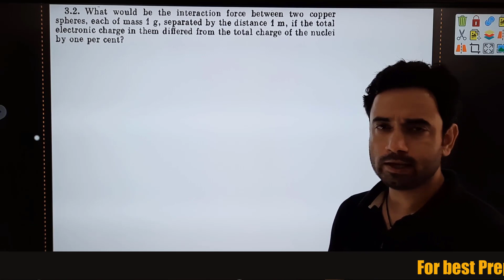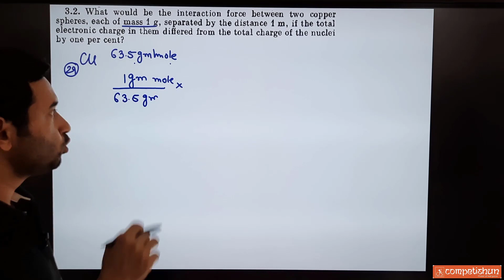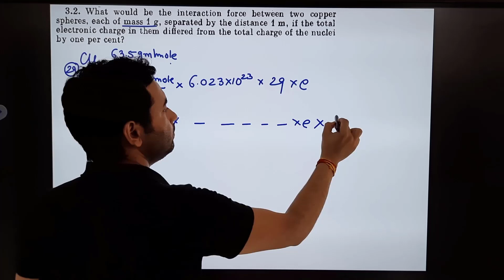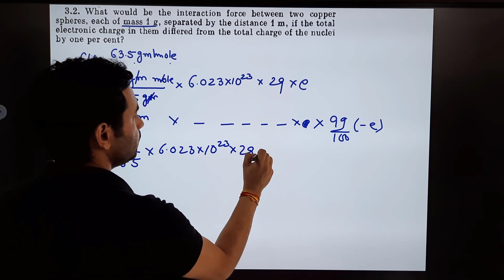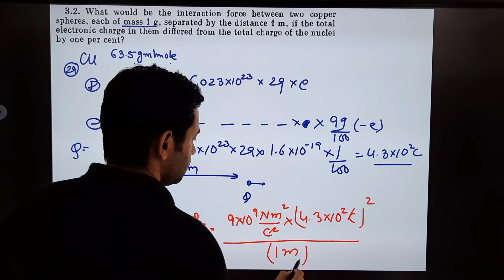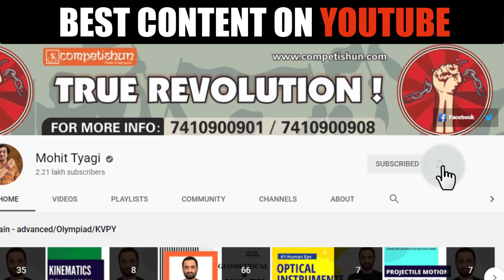Problems in General Physics IE Irodov: Q.3.2: What should be the interaction force between two coppe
What would be the interaction force between two copper spheres, each of mass 1 g, separated by the distance 1 m, if the total electronic charge in them differed from the total charge of the nuclei
by one per cent?

5 Electric field due to disc | Electric field due to wire | Electrostatics | IIT JEE main advanced
Problems in General Physics IE Irodov Q.3.3: Two small equally charged spheres, each of mass m, are
Problems in General physics IE Irodov Q.3.4: Two positive charges q1 and q2 are located at the point
Problems in General Physics IE Irodov Q.3.5: A thin wire ring of radius r has an electric charge q.
Problems in General Physics IE Irodov: Q.3.6: A positive charge 50 is located in the plane xy at the
Problems in General Physics IE Irodov Q.3.7: Point charges q and +q are located at the vertices of
Problems in General Physics IE Irodov Q.3.10: A point charge q is located at the centre of thin ring
Problems in General Physics IE IRodov Q.3.11: A system consists of a thin charged wire ring of radiu
Problems in General Physics IE Irodov Q.3.12: A thin nonconducting ring of radius R has a linear cha
Problems in general Physics IE Irodov Q.3.13 A thin straight rod of length 2a carrying a uniformly

Advanced problems,
Advanced examples on electrostatics,
IIT JEE main advanced,
Olympiad,
Physics IE Irodov,

Advanced problems ABJ Sir,
Advanced examples on electrostatics ABJ Sir,
IIT JEE main advanced ABJ Sir,
Olympiad ABJ Sir,
Physics IE Irodov ABJ Sir,